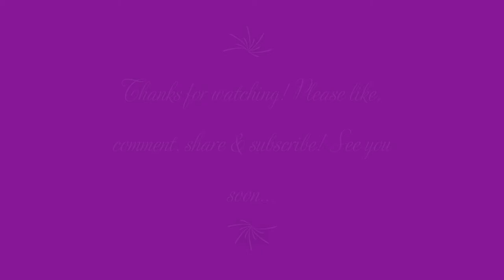🐦😛Extremely Cute Baby Pied Cormorant | Bird Watching | Birding | Wildlife Australia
This video is about a baby pied cormorant resting! It look big on cam but it was small, its a baby.